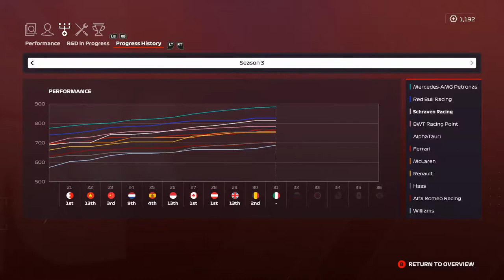F1 2020 MyTeam Career Mode #31: WE SCOREN EEN HATTRICK!!! (Nederlands/Dutch)